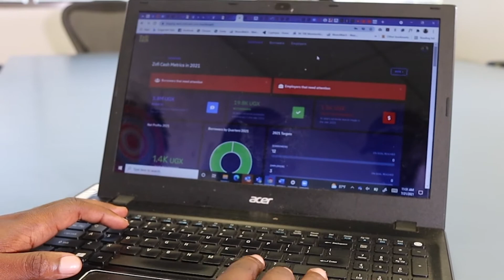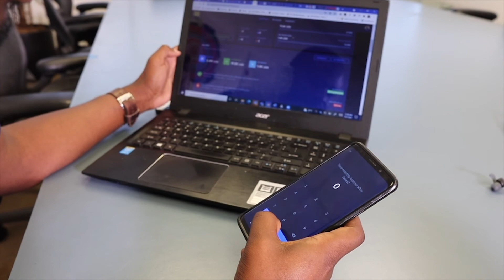Zofi Cash is helping Employees Access Salary Advances within minutes. 40Days40FinTechs S3 Day 13.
Almost everyone has ever received a phone call or text with the person on the other side saying that s/he has an emergency and urgently needs financial assistance.

Such communication takes a lot of guts, and somewhat courage on the side of the requester because reaching out for help is never a guarantee that you will get that help. And usually, when you get a negative response, it is followed by personal embarrassment.

Because emergencies happen daily, employees are always asking for short-term loans and salary advances. Unfortunately, most of these take days before they are processed thus defeating the reasoning behind asking for them, while others are never acted on at all.

Having gone through such predicaments in the past, Paul Kirungi wouldn’t wish to see others go through the same. As such, together with a team of young innovators, he developed Zofi Cash, a digital financial platform that takes care of employees’ financial emergencies before payday.